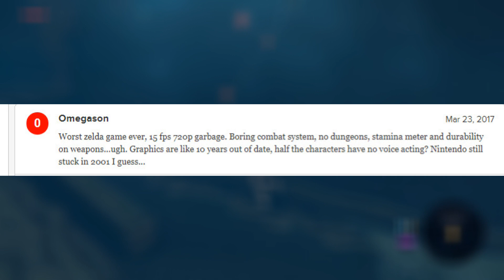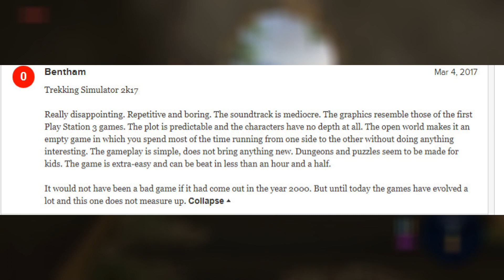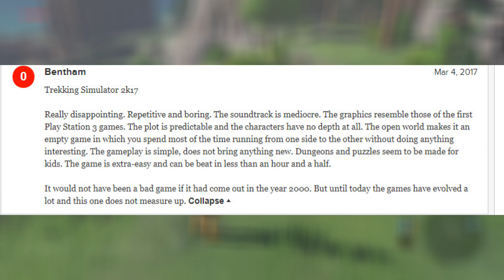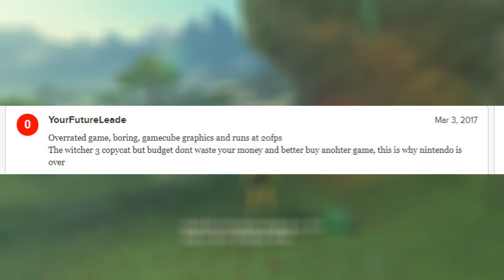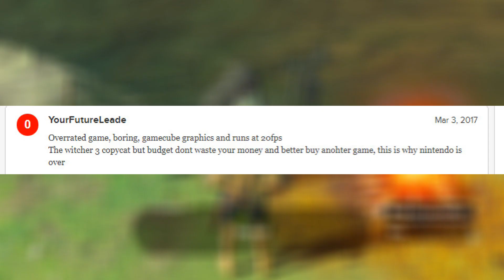Why Breath Of The Wild Was NOT A Good Game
Khaos reads Botw reviews

Socials
►Follow Doctor Khaos On Twitter: